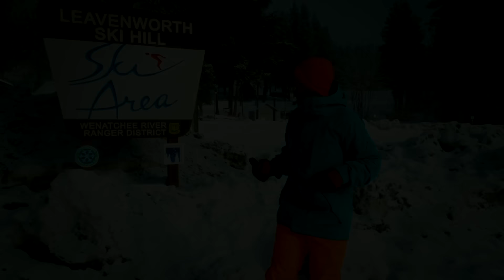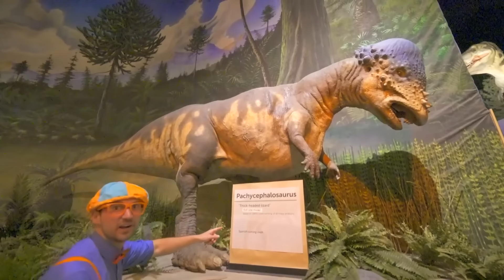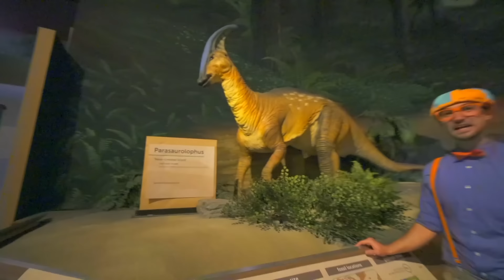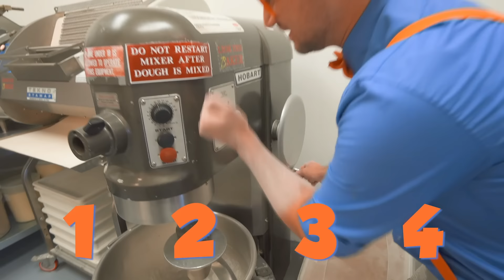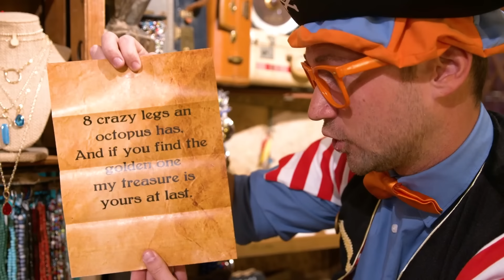Playing in the Snow - Tubing Down the Mountain | Blippi Winter | Fun Educational Videos for Kids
Join Blippi at Leavenworth Ski Hill in Levenworth, WA. Are you ready to have learning fun in the snow with Blippi Videos! In this Blippi educational video for kids your child will learn all about Numbers, Colors, Shapes, Snowmobiles and more!

► TIMESTAMPS:
00:00 Playing in the Snow - Tubing Down the Mountain
10:18 Blippi Learns Skateboard Tricks with Shaun White
23:07 Blippi Visits Dinosaur Exhibition to Learn About Eggs and Fossils
53:12 Blippi Visits a Bakery
1:36:00 Jewelry Heist